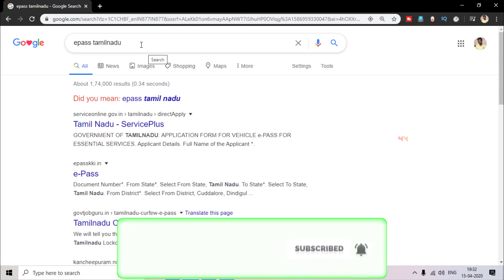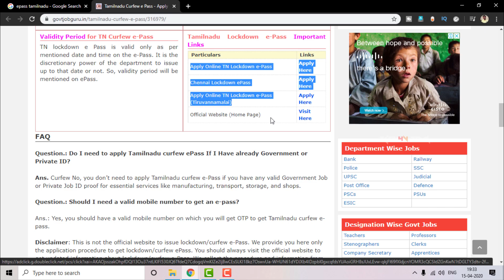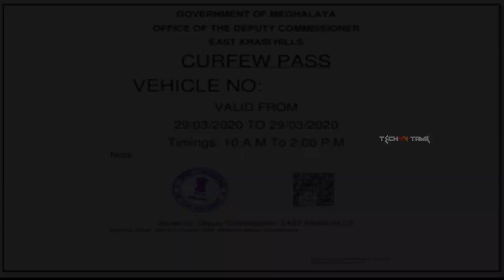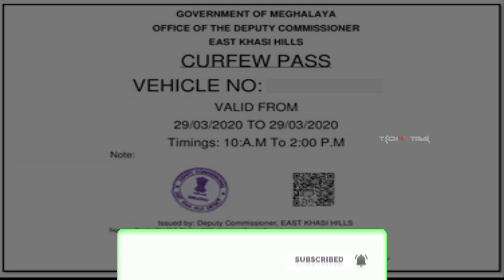அரசு வழங்கும் E-pass: ஊரடங்கில் அரசு அனுமதியோடு பயணம் செய்யலாம்- இதோ வழிமுறை!